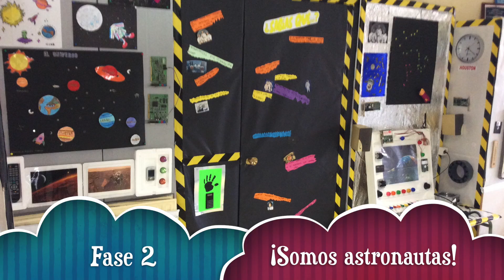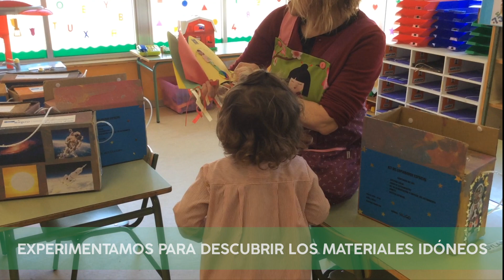Modalidad Proyectos A - EEI Gloria Fuertes (Gijón, Principado de Asturias)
El proyecto "La escuela en la que cabe todo el universo", del EEI Gloria Fuertes (Gijón, Principado de Asturias), opta al Premio Acción Magistral 2019, modalidad Proyectos A.